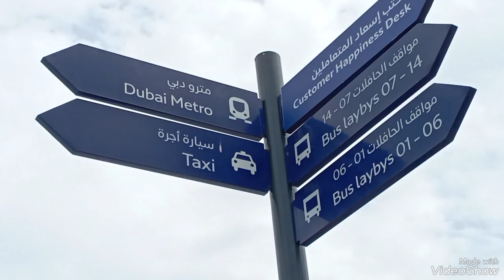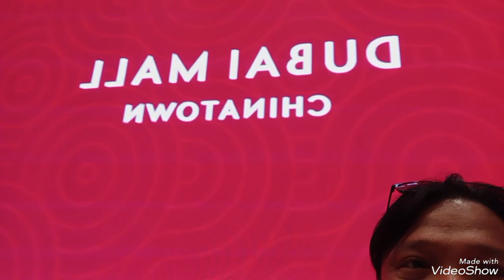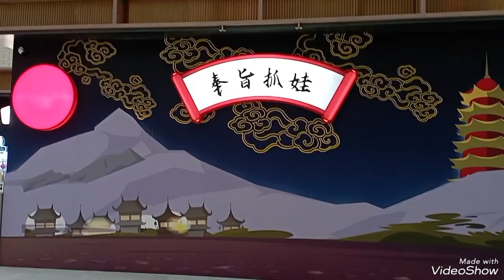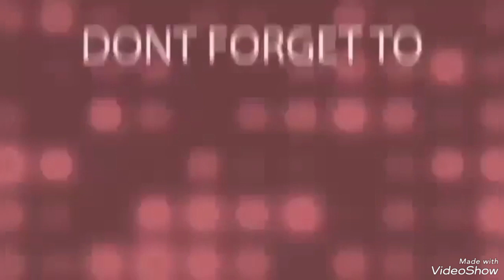Going to Dubai Mall